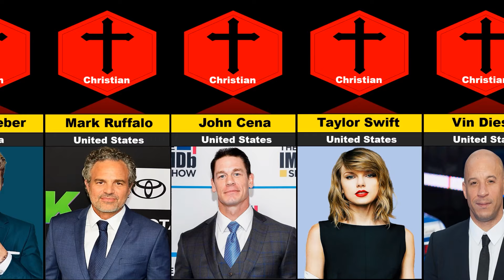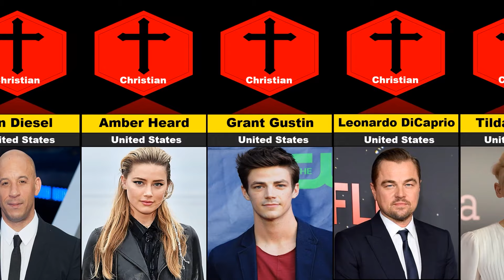Top 32 Christian Celebrities 2022 | Christian Religion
Top 32 Christian Celebrities 2022 | celebrities and their religion |

Christian celebrities
Christian actors
Christian actress
Christian celebrities in Hollywood
Christian celebrities wedding
Christian celebrities in the world
Top 30 Christian Celebrities
Religion of Famous Persons
christian actors in the world
world religion
celebrities and their religion
famous people
religion of football players
celebrities
Neymar
Justin Bieber
Taylor Swift
Messi
Rock
Ronaldo